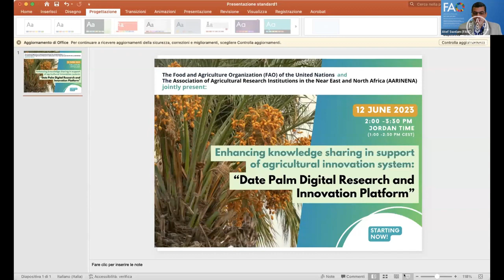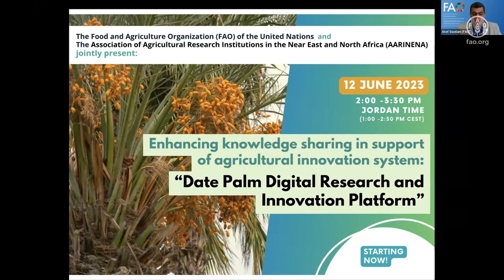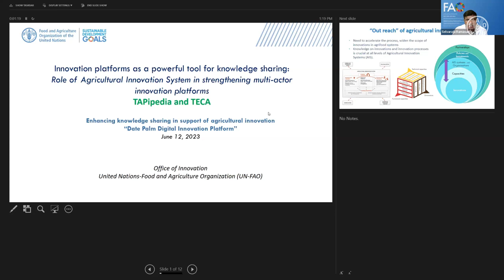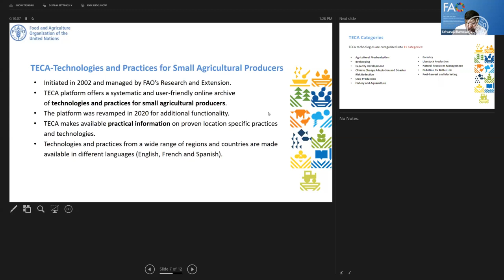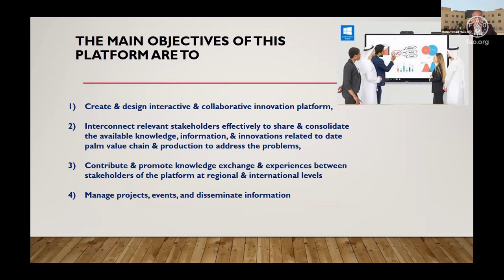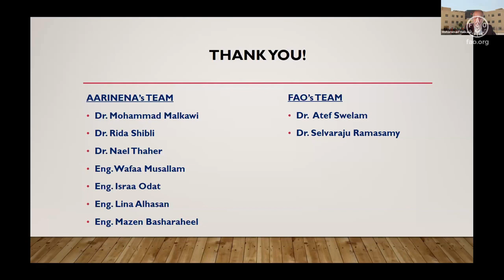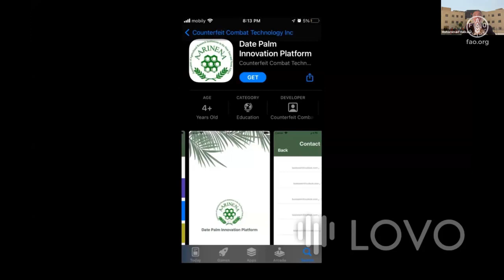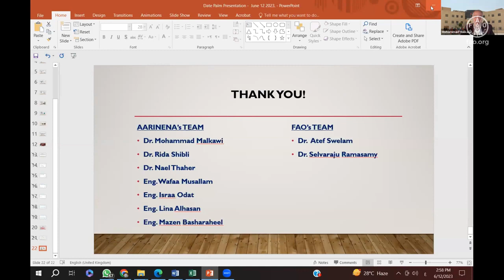Enhancing knowledge sharing in support of AIS: “Date Palm Digital Research and Innovation Platform"